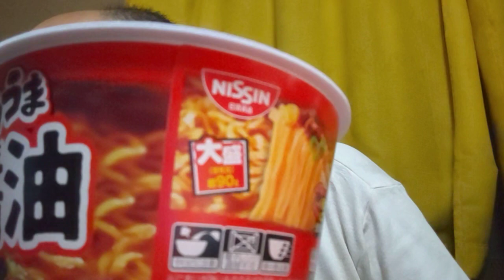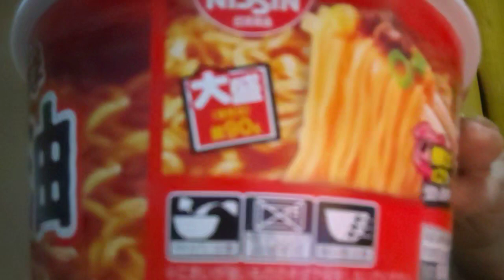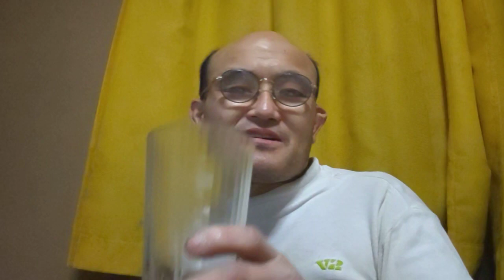マツケンサンバII カツヒコの生存確認 2023.03.01 水曜日